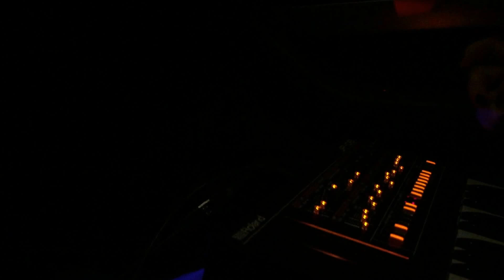Roland JP-08 part of this nocturnal track